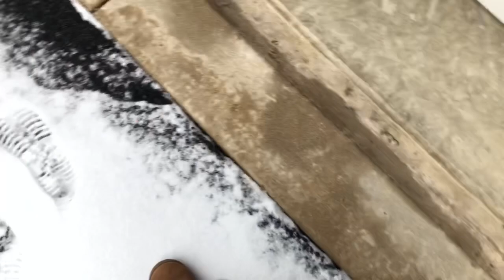ASMR Snow Crunching//ASMR by alynicolejosephina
For anyone who would like to tip me for my work, my PayPal is linked below! This is not an obligation! I added this for those who are interested.